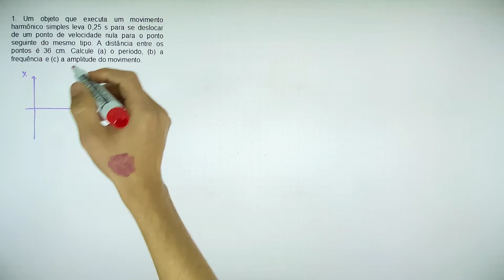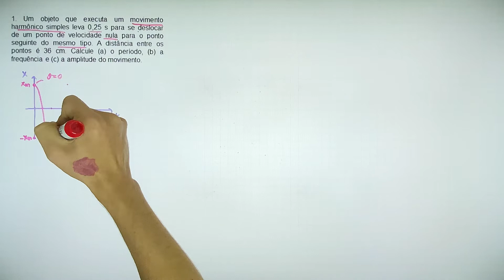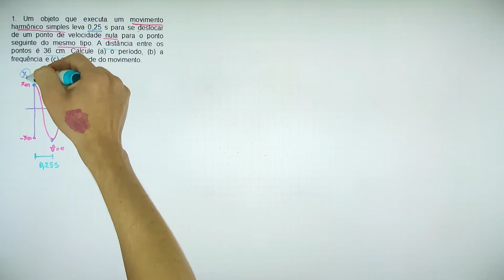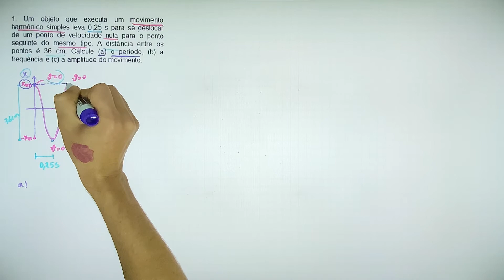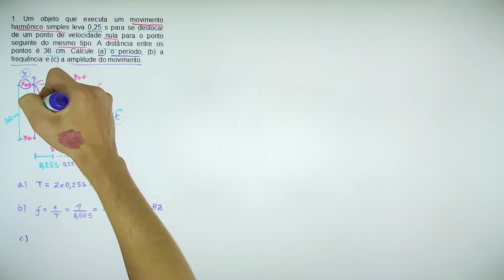15.1 Oscilações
1. Um objeto que executa um movimento harmônico simples leva 0,25 s para se deslocar de um ponto de velocidade nula para o ponto seguinte do mesmo tipo. A distância entre os pontos é 36 cm. Calcule (a) o período, (b) a frequência e (c) a amplitude do movimento.

Fundamentos de Física – Gravitação, Ondas e Termodinâmica Vol.2, Halliday & Resnick 9ª ed.
15 – Oscilações
15-1 Movimento Harmônico Simples

2. Um corpo de 0,12 kg executa um movimento harmônico simples de amplitude 8,5 cm e período 0,20 s. (a) Qual é o módulo da força máxima que age sobre o corpo? (b) Se as oscilações são produzidas por uma mola, qual é a constante elástica da mola?